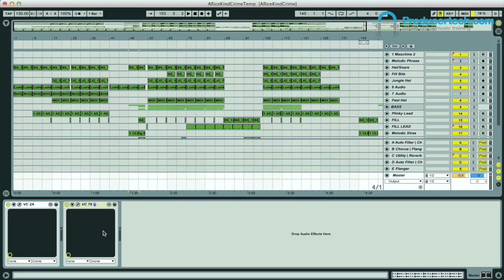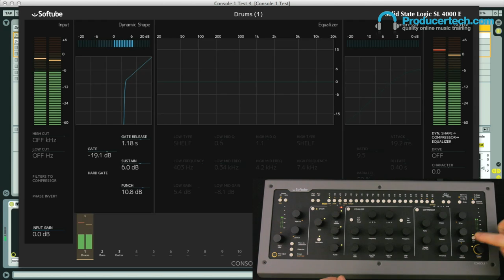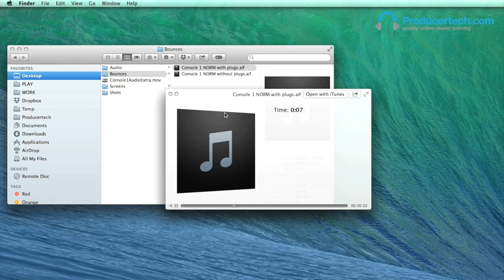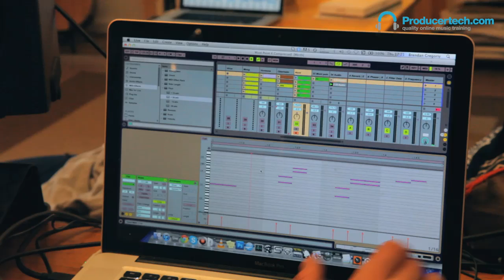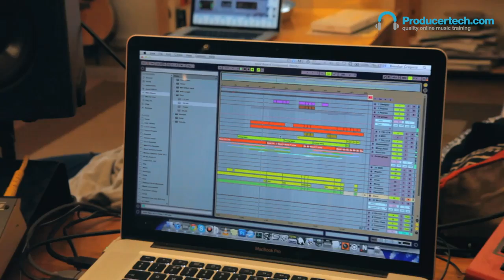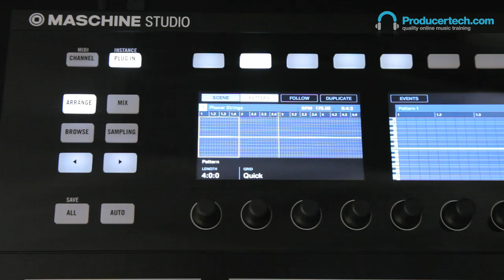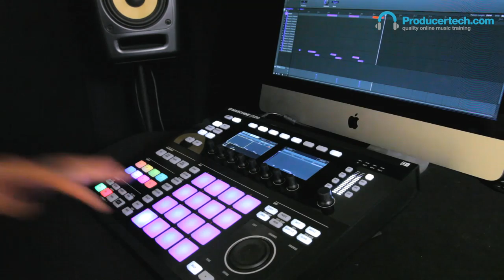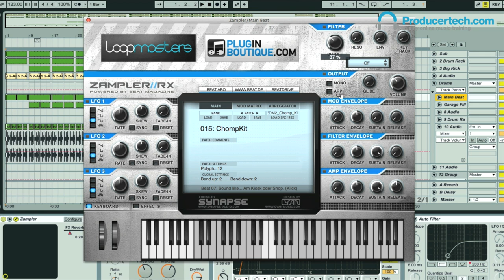In The Loop Ep 4 - Music Production and Online Learning Podcast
This episode features:

• Softube Console 1 Review - 0.45
• Chymera Interview and Track Walkthrough - 8.40
• Maschine 'Happy' Remixing Tutorial - 17.50
• Matthew And The Atlas Remix Comp - 25.45